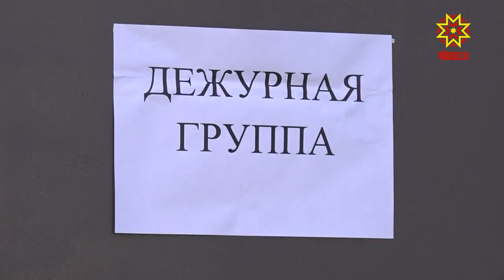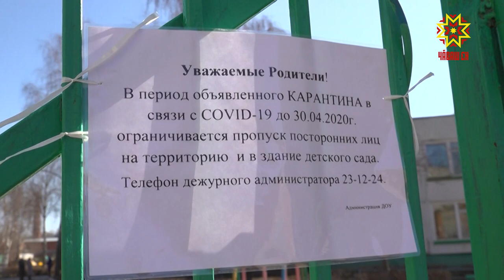Дежурнăй ушкăнсем ĕçлеççĕ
Ку эрнерен республикăра ĕçлеме пултаракан предпритяисен йышне ӳстерчĕç. Çавăнпах ача пахчисенче дежурнăй ушкăнсем ĕçлеççĕ. Республикипе пурĕ 58 ушкăн, пĕтĕмĕшле вĕсем 500 ытла ачана йышăннă. Садиксенче вăй хуракансен те çирĕп йĕркене пăхăнма тивет: хÿтĕлев маскисем тăхăнмалла, перчеткесемпе, дизенфекци шĕвекĕсемпе усă курмалла. Аптекăсенче çителĕксĕррине шута илсе Шупашкарти 143-мĕш ача-пăча пахчинче вăй хуракансем валли хÿтĕлев хатĕрĕсене  Патшалăх Думин депутачĕ Алена Аршинова илсе çитерчĕ.